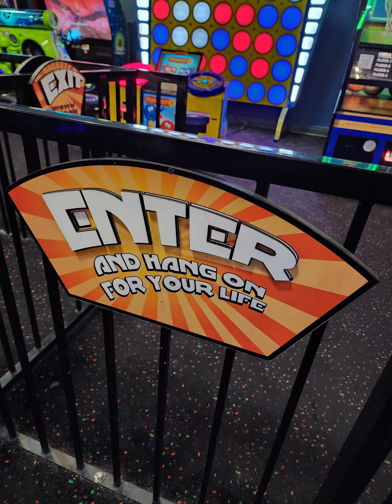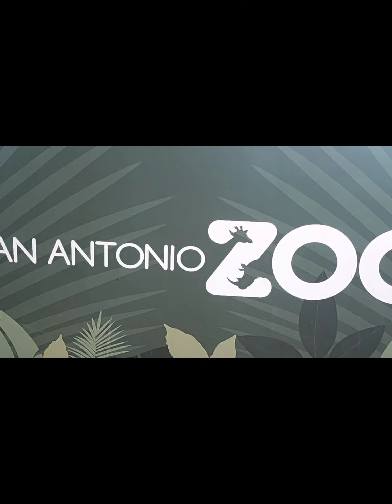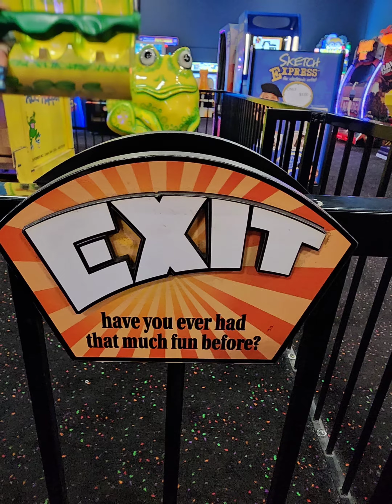River is Bebe's good boy